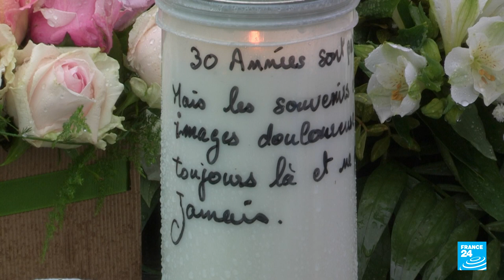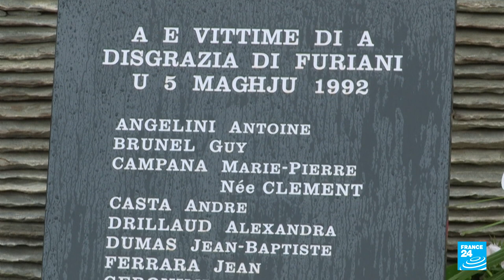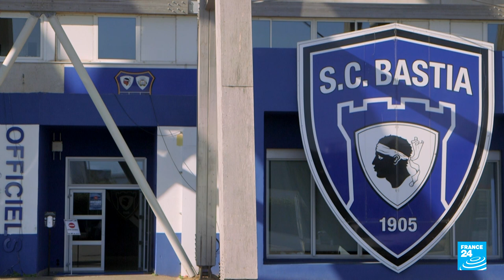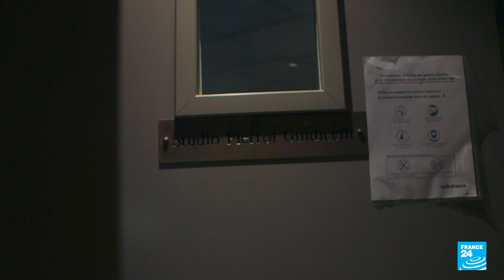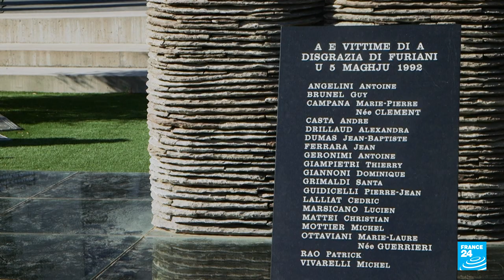Corsica's Furiani stadium disaster: The worst tragedy in French sport, 30 years on • FRANCE 24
On May 5, 1992, on the French island of Corsica, local football club Bastia were hosting Marseille for a French Cup semi-final. But what should have been a day of celebration turned into a nightmare. Less than 10 minutes before the start of the match, the top of the temporary metal stand that had been installed to double the Furiani stadium's capacity collapsed. Hundreds of people fell dozens of metres to the ground in a tangle of metal: many crushed in the collapse, others in the mayhem that followed. In total, 19 people were killed and more than 2,300 injured. Three decades on, Annabel Lecouffe-Robaglia, Florie Castaingts and Thierry Derouet went to meet survivors and victims’ families.